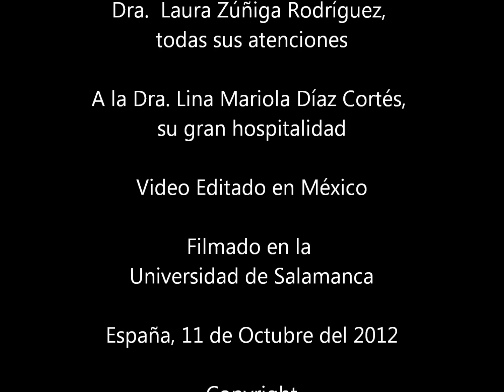Derecho Penal España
El Dr. Islas, ante los alumnos del posgrado de la Universidad de Salamanca en España; en el Ágora Antón Oneca,  el 11 de Octubre del 2012, expuso algunas ideas, derivadas de su trabajo presentado en Alemania y aprobado por el Dr. Cornelius Prittiwitz. ¿Derecho Penal o Derecho Crimnal?